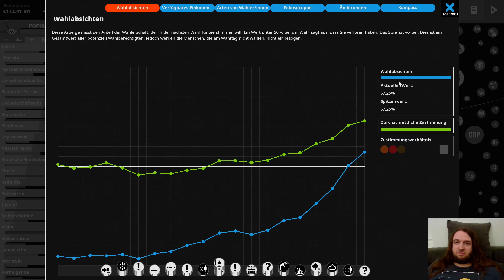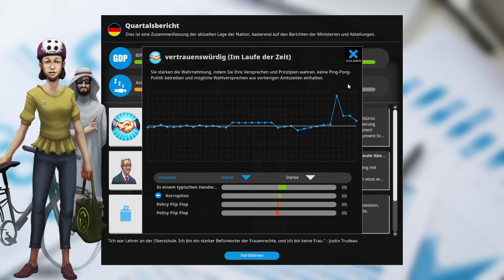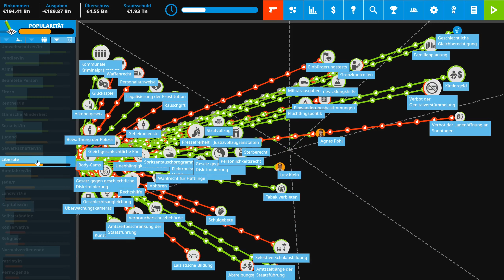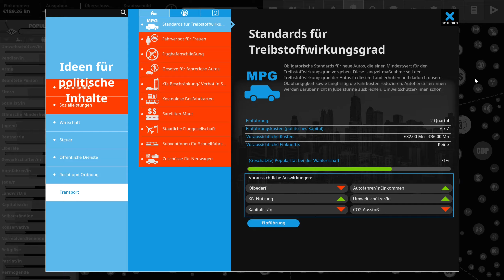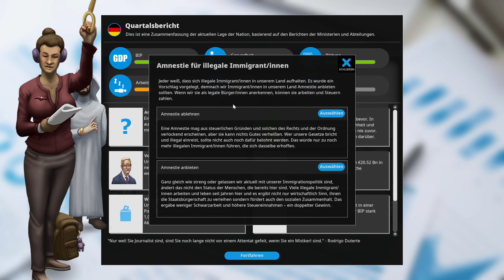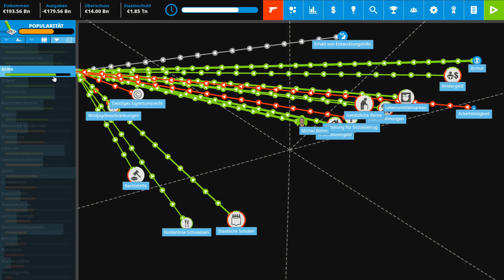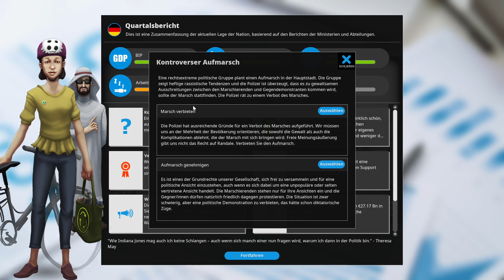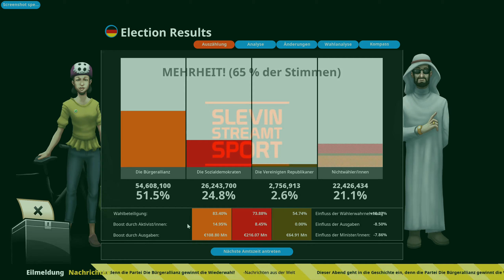Lets Play Democracy 4 #06 | Wehe, ihr wählt mich jetzt nicht!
Wieder bringen wir 4 Jahre hinter uns und versuchen in unserem Democracy 4 Lets Play wieder gewählt zu werden. Kommt unsere Politik diesmal gut an? Besuche mich auf meinem Discord